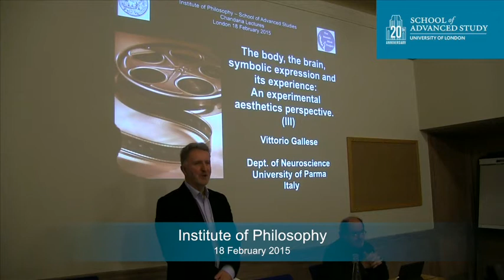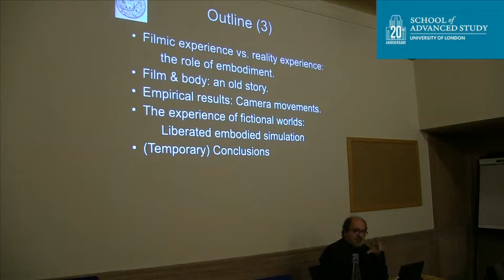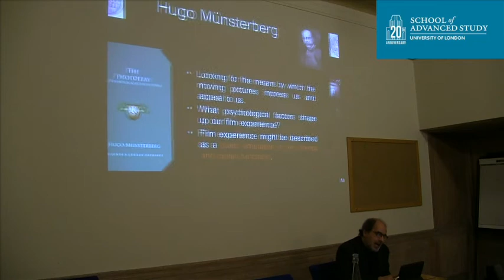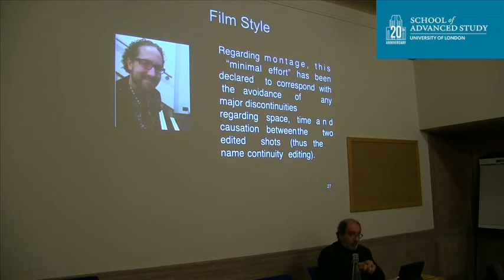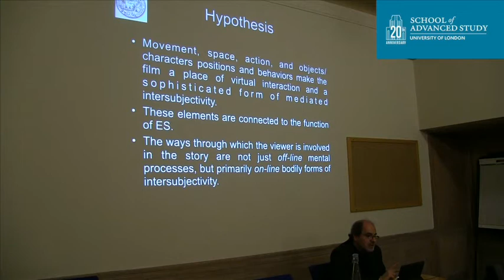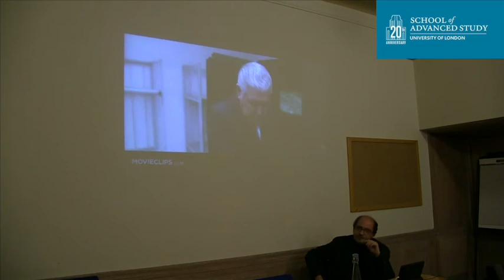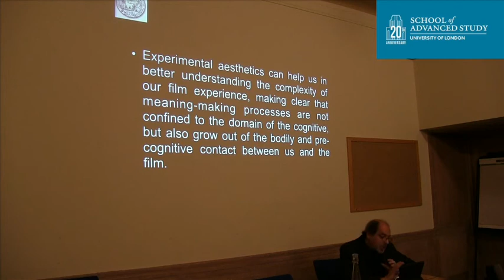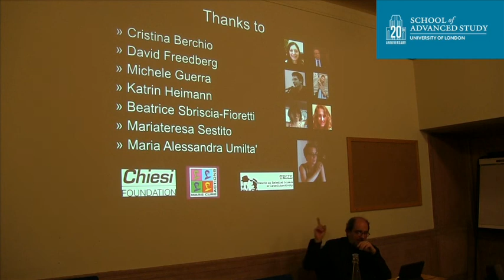The Body, the Brain, Symbolic Expression & Its Experience: An Experimental Aesthetics Perspective 3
18-02-15 Institute of Philosophy

Chandaria Lecture 3 - The Body, the Brain, Symbolic Expression and Its Experience: An Experimental Aesthetics Perspective

Vittorio Gallese
(University of Parma)

Cognitive neuroscience can shed new light – from its own methodological reductionist perspective – on the aesthetic quality of human nature and its natural creative inclination. By exploiting the neurocognitive approach, viewed as a sort of ‘cognitive archeology’, we can empirically investigate the neurophysiological brain-body mechanisms that make our interactions with the world possible, detect possible functional antecedents of our cognitive skills and measure the socio-cultural influence exerted by human cultural evolution onto the very same cognitive skills. We can now look at the aesthetic-symbolic dimension of human existence not only from a semiotic-hermeneutic perspective, but starting from the dimension of bodily presence. In so doing we can deconstruct some of the concepts we normally use when referring to intersubjectivity or to aesthetics and art, as well as when referring to the experience we make of them.

This approach, which I’ll designate as ‘experimental aesthetics’, can enrich our understanding of symbolic expression and its reception, by studying their neural and bodily components. The definition of art and the way we appreciate it are  both historically and socio-culturally determined. However, while acknowledging that aesthetic experience is multilayered, the cognitive primacy of our reactions to the outcomes of symbolic expression can be challenged. In the course of the three lectures ’ll review empirical work on the aesthetic experience of static and moving images like paintings,  and movies. I will posit that the aesthetic experience of the outcomes of human symbolic expression can be grounded on the variety of embodied simulation mechanisms they evoke in beholders.

I will show that the symbolic processes characterizing our species, in spite of their progressive abstraction and externalization from the body, keep their bodily ties intact. Symbolic expression is tied to the body not only because the body is the symbol-making instrument, but also because it is the main medium allowing symbols experience.

It will be concluded that cognitive neuroscience can surrender us from the forced choice between the totalizing relativism of social constructivism, which doesn’t leave any room to the constitutive role of the brain-body in cognition, and the deterministic scientism of some quarters of evolutionary psychology, which aims at explaining art exclusively in terms of adaptation and modularity.